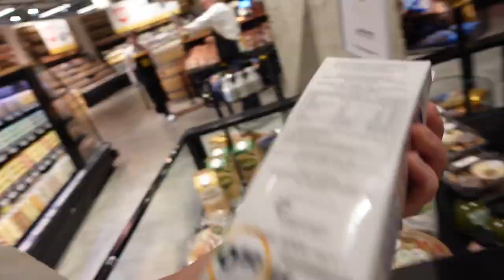Er gaat wat veranderen aan mijn raam | Folie aan brengen van de Action | Samen met Ilse weg